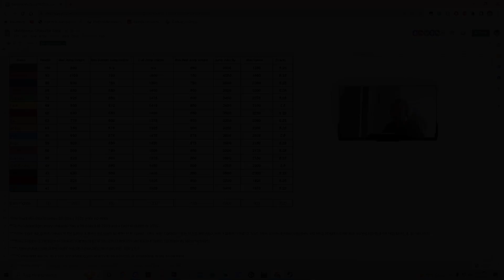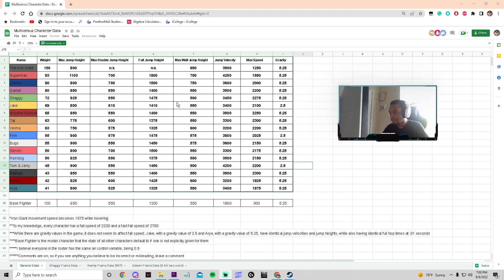ALL MULTIVERSUS CHARACTERS STATS! ASSASSIN'S ARE THE SLOWEST?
SOMETHING ISNT RIGHT...WHY ARE WE THE SLOWEST

IGN: Melascula
I stream on twitch every day!